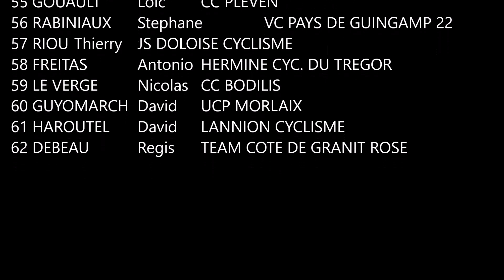Inside the race : Course Pass'cyclisme Trédaniel (22) samedi 3 septembre 2016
1 TALBOURDET Sebastien VC CHATEAULINOIS
2 MENGUY Gerard ACCRO CYCLES COTE D'EMERAUDE
3 RAMARE Didier CC PLANCOETIN
4 PERROT Eric VELO SPORT MILLAUTAIS
5 SIMON Frederic CC PLEVEN
6 ROUAT Stephane VS PLOUMAGOAR
7 GERARD Olivier DYNAMIC CLUB QUEDILLAC
8 LE CORNEC Vincent TEAM COTE DE GRANIT ROSE
9 GUILLOU Valentin CC PLANCOETIN
10 TOSSER Olivier UC CARHAIX